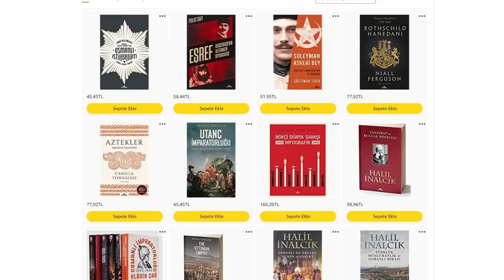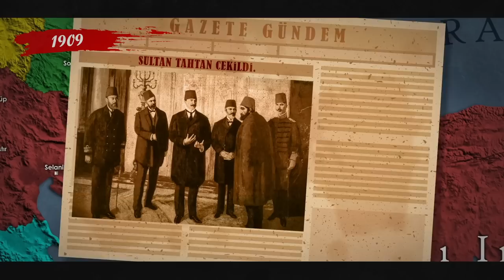Teşkilat-ı Mahsusa'nın İlk Başkanı - Süleyman Askeri || Biyografi 03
📙Uygun fiyatla "Süleyman Askeri Bey" kitabına ulaşmak için tıklayınız
🟣DFT Tarih Kitap Tavsiye Listesi

00:00 Biyografi 03
00:38 Kronik Kitap "Süleyman Askeri"
01:43 Hürriyet Peşinde Koşan Bir Genç
03:45 Jön Türk İhtilali
06:48 2.Meşrutiyet'in İlanı
07:27 Bağdat'ta Bir Jandarma
08:16 Trablusgarp Savaşı
12:32 Balkan Hezimeti
14:33 Batı Trakya Cumhuriyeti
18:29 Teşkilat-ı Mahsusa'nın Kuruluşu
22:27 Irak Cephesi
25:27 İntihar